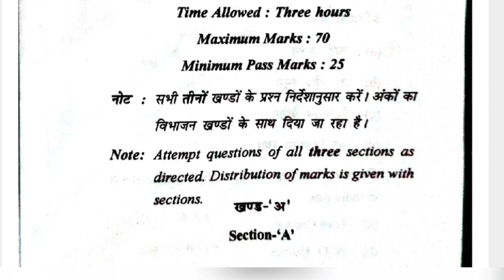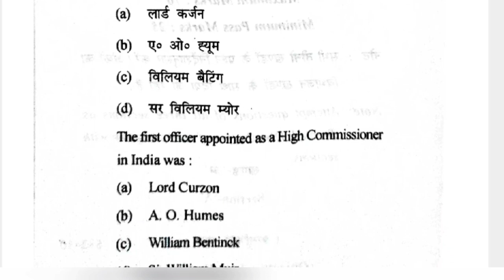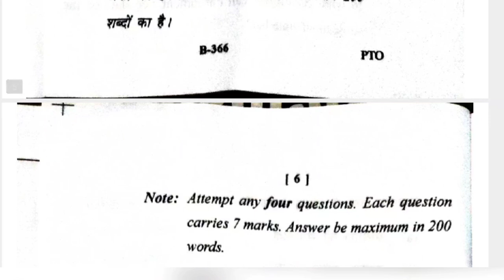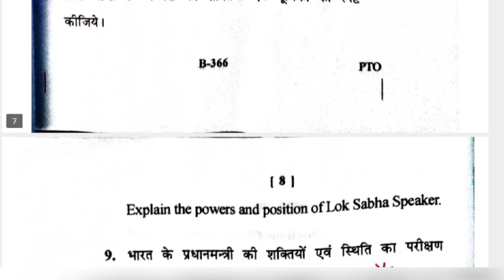Poltical science-|| Major -||/Minor/open elective भारतीय संविधान/Indian Constitution B.A 1st year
B.A 1st year Examination paper 2022 नई शिक्षा नीति
Major-|| /Minor/ open elective  Poltical science-||